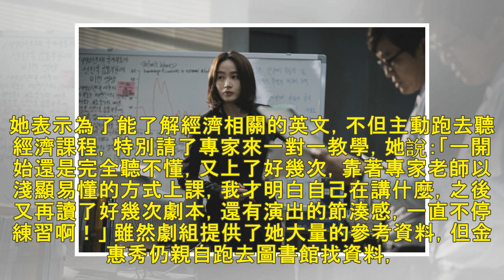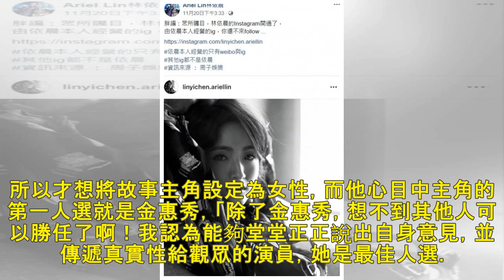性感影后拜師修經濟學 減重3.5公斤穿套裝當公務員 - 自由娛樂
〔記者陳立妍／台北報導〕南韓影后金惠秀在新片《分秒幣爭》飾演1997年亞洲金融風暴衝擊下，孤軍奮戰、對抗危機的公務員，為了演出角色的專業感，她事前特地拜師上經濟學的課程，並為戲瘦身，從內到外下了不少苦...